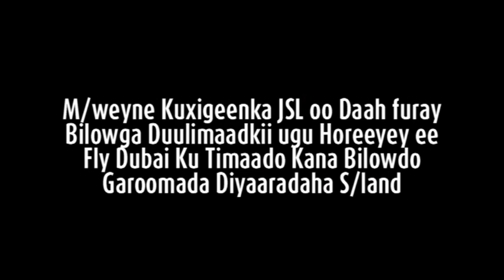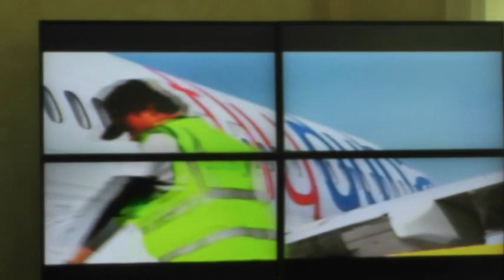Barnamijka Gara Madaxweynaha oo Furay Dulimad Cusub. Mon-15-Jun-2015.kh